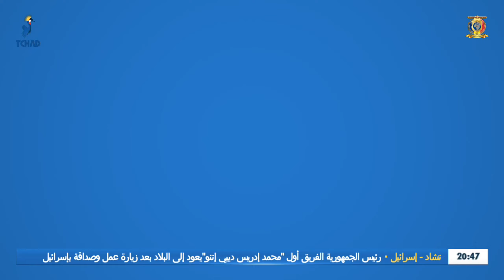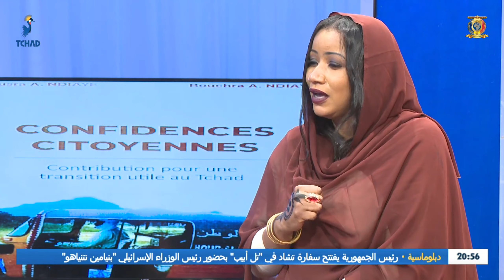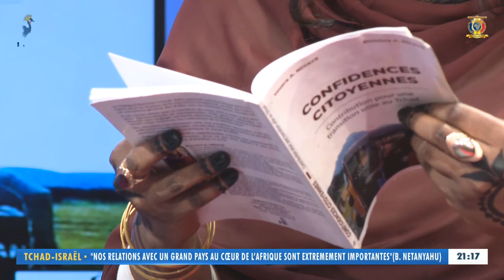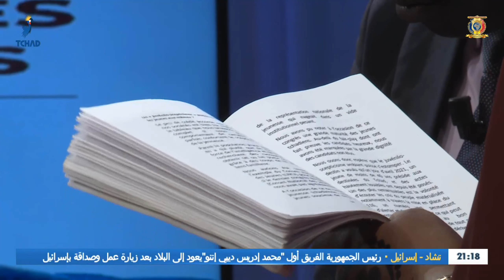LES BELLES LETTRES - CONFIDENCES CITOYENNES - CONTRIBUTION POUR UNE TRANSITION UTILE AU TCHAD